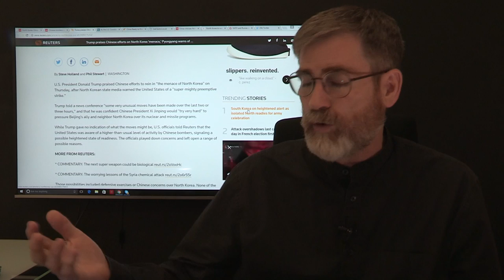China Has Military Alliance with North Korea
Please consider supporting this Broadcast

Recent US news that China's bombers are on High Alert has excited many that China is about to reign in Kim Jung Un in North Korea to stop his military build up of Nuclear weapons. But this may be to the contrary. Most know little about China's 1961 military alliance with the dictatorial government. China may be in fact preparing for a defensive posture against a US lead attack on North Korea
Links: